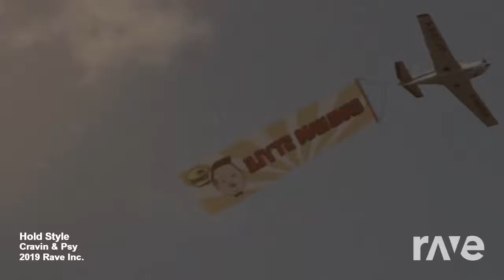Hold Style - Cravin & Psy | RaveDj